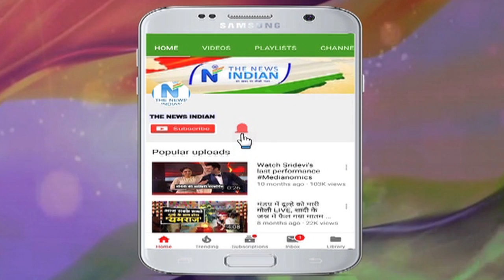विधायक अनंत सिंह ने साकेत कोर्ट में किया सरेंडर | MLA Anant Singh surrenders in Saket court of Delhi